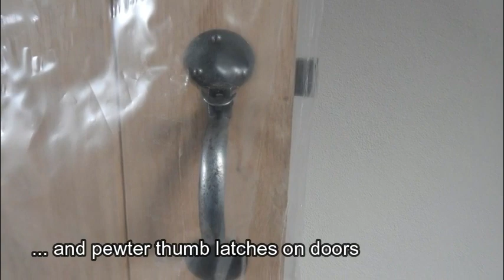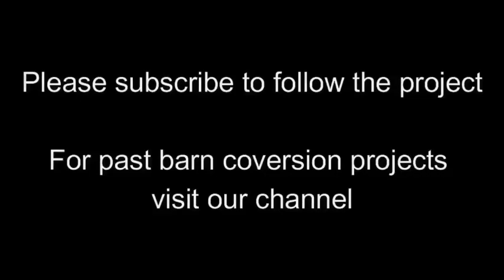Foxtail Meadow Wk 74 - Painting, doors go in, plasterboarding, bathrooms screed, landscaping starts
Week 74 -
• Painting continues in plots 1 & 3 - looking lovely!
• The beautiful oak doors are fitted in plot 1 upstairs. Makes such a difference.
• Plasterboarding continues in plot 2
• The temporary heater moved to plot 3 to bring floors to temperature and cure, ready for the slates.
• Bathroom floor screed goes in plots 1 & 3
• Landscaping work has started removing rubbish and hard-core from the back gardens in readiness to start patios/paths

A 18-month project to create 5 beautiful, homes, inspired by old country buildings, filled with character combining old and new. A wealth of natural materials in energy efficient homes. Weekly updates on progress on our channel.